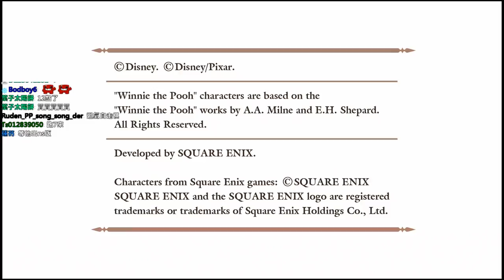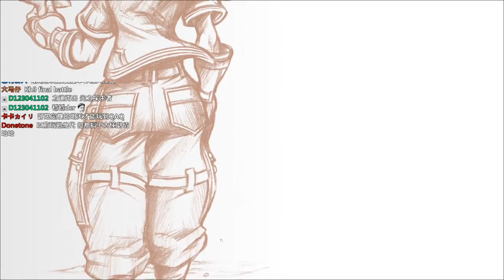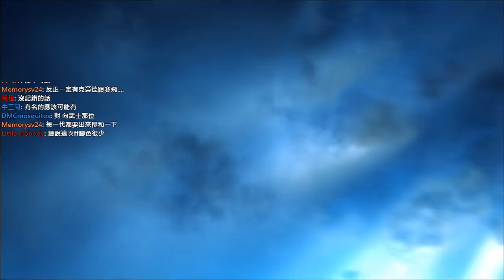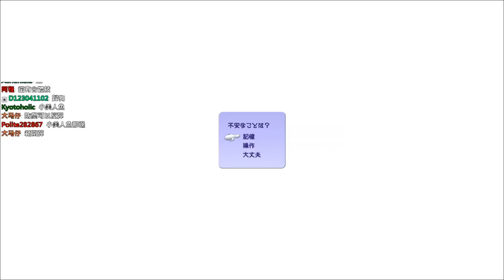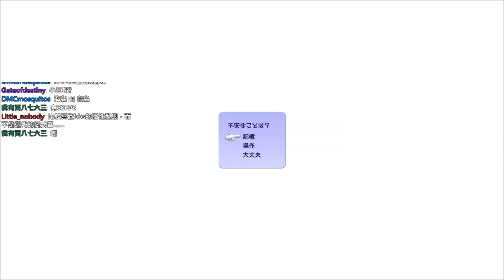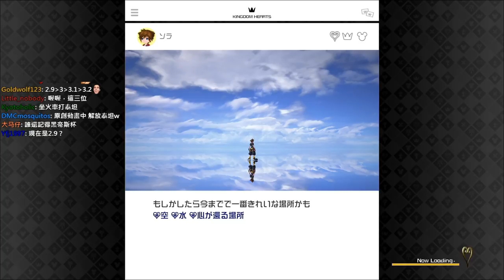【聶寶】王國之心3 Ep.1 奪回失去的力量